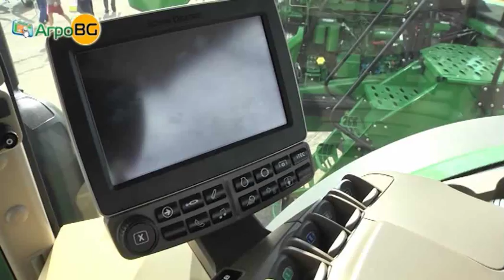Мегатрон показа на БАТА АГРО 2014 конкурентна техника на световно ниво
В какво се крие силата на John Deere